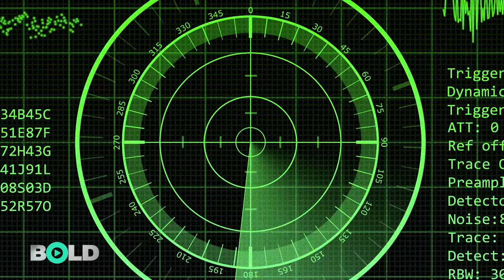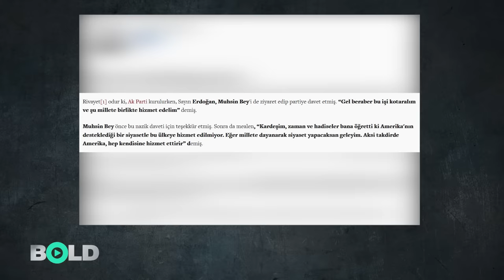Yazıcıoğlu'nun "infaz" görüntüleri nerede? Kimler izledi?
Muhsin Yazıcıoğlu zor bir hayat yaşadı. 55 yıllık ömründe darbeler gördü, işkenceye maruz kaldı. Hikayesi Sivas’ın Elmalı Köyü’nde başladı.  Mamak Cezaevi C-5 koğuşunda acıyla kavruldu. Siyaset meydanında mücadele etti. Meclis çatası altında memleket meselelerine çözüm aradı. “Muhsin Başkan“ olarak sevenlerinin gönlünde taht kurdu.
Yazıcıoğlu ilk kez 1991 yılında memleketi Sivas'tan milletvekili seçildi. 1993 yılında “göz bebeğim“dediği Büyük Birlik Partisi'ni kurdu. Takvimler 2007 yılını gösterdiğinde bir kez daha Sivas'tan milletvekili olarak  Meclis’e girdi. İnandığı doğrular için mücadele etti. Bu yüzden defalarca ölümden döndü. Suikast ihtimalini güçlendiren tam 17 kaza geçirdi.
2009 yılında da yine seçim çalışmaları için meydanlardaydı. Tüm imkansızlıklara rağmen seçimler için iddialıydı.